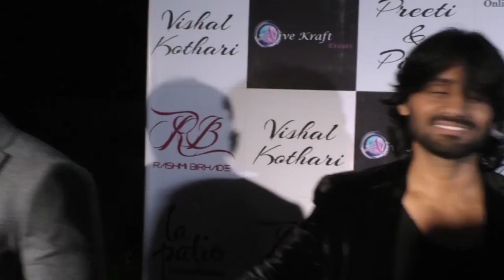Preeti Pinky with Vishal Alive Kraft Events Completed 5 Years & Announced Dandiya Preeti Pinky 6